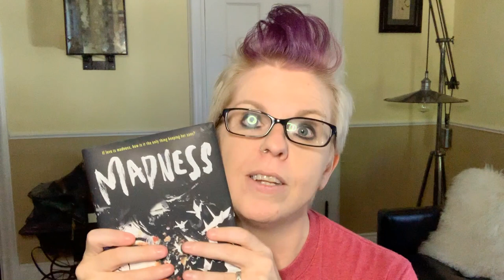In Which Pibling Z Answers More Questions!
NYT Bestselling Author Z Brewer answers your questions about writing, publishing, and all kinds of stuff.